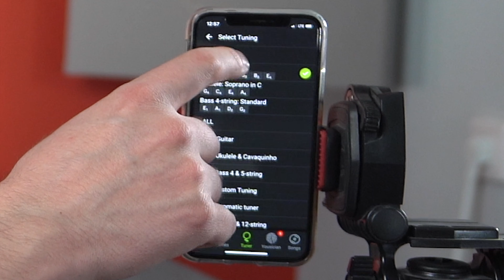Jak nastroić gitarę z aplikacją i na słuch?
▶MOJE GITAROWE KURSY - UCZ SIĘ Z MOIM WSPARCIEM◀

W tej lekcji dowiesz się jak w kilku prostych krokach nastroić gitarę za pomocą popularnej aplikacji GuitarTuna. Poznasz również metodę strojenia na słuch.

Do zobaczenia w następnej lekcji!

▶DOŁĄCZ DO SPOŁECZNOŚCI GITARZYSTÓW AKUSTYCZNYCH (jest już nas ponad 3000!)

▶SPRZĘT
Gitara: Gibson J-35
Mikrofony: Neumann KM184, Audio-Technica AT831B

Muzyka w tle: Soul Ballad by John Deley and the 41 Players